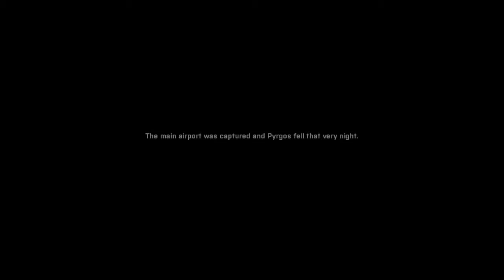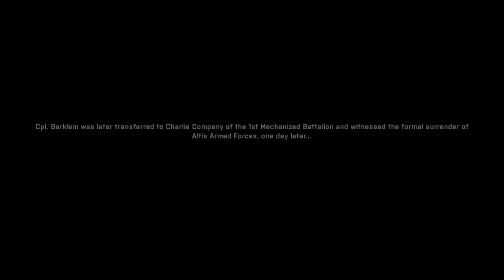★ARMA III - Steel Pegasus: Final Strike - #67★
Another one of the Tac-Ops DLC mission packs, we play as an APC crew member that takes part in a "opening a second front"-type of invasion on Altis. Of course, things go pear-shaped from the start... As always, sit back, relax and enjoy!